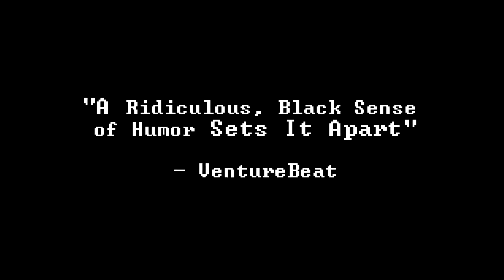Nintendo eShop 20 - 22 November 2018 – Mager Weekly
Welcome back to Mager Weekly, presenting you with trailer clips of all new Nintendo games every week.

Timestamp:
Moto Racer 4 - 00:19
Storm Boy - 00:39
Warframe - 00:59
Youtubers Life OMG Edition - 01:17
Desktop Soccer - 01:38
Adventures of Bertram Fiddle Episode 2: A Bleaker Predicklement - 02:01
ATV Drift & Tricks - 02:25
Battery Jam - 02:49
Bibi & Tina - Adventures with Horses - 03:12
Bibi Blocksberg - Big Broom Race 3 - 03:35
GEM CRASH - 03:58
Ms. Splosion Man - 04:23
Nidhogg 2 - 04:41
Panda Hero - 05:06
Party Hard - 05:30
Please, Don't Touch Anything - 05:51
Steamburg - 06:08
WAKU WAKU SWEETS - 06:33
Zeus Quests Remastered - 07:01